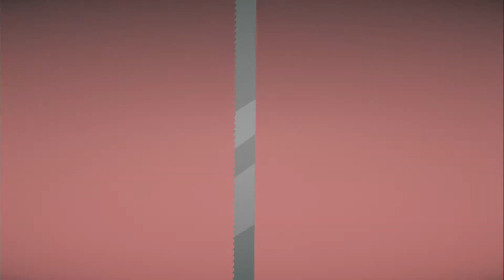Starrett - That's a lot of saw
We are the worlds largest saw blade manufacturer check out some fun facts based around our saw blade production.